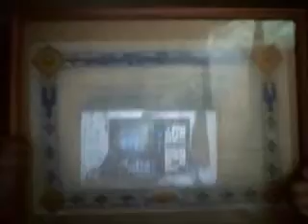hai guys. meet servine ^.^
pretty bored. meet servine, matthew bought him for me ^.^